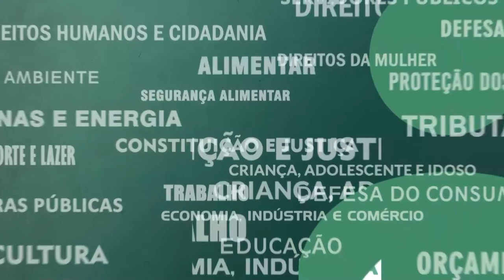Resumo Comissões - Com. Servidores - Curso Formação Soldados